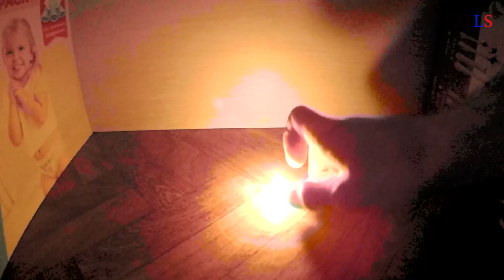Как сделать зелёный огонь!!!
Внимание! Опыт в данном видео опасен, не пытайтесь повторить!